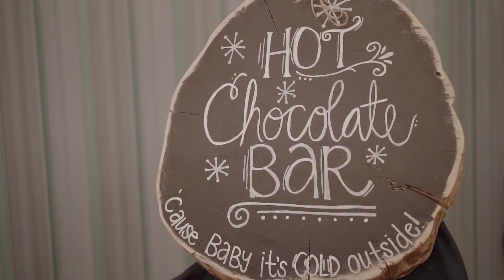Kira & Alex's Wedding Video